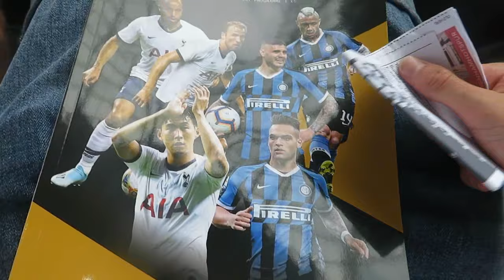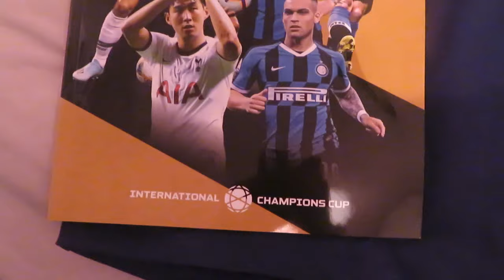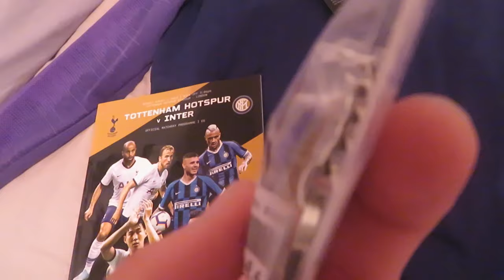TOTTENHAM VS INTER MILAN MATCH DAY VLOG! (1-1 & Penalties)